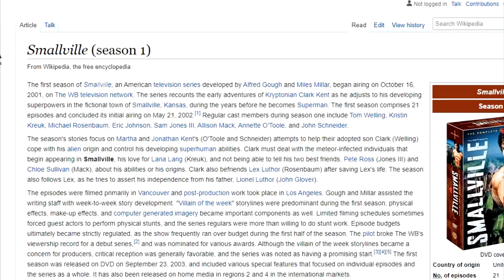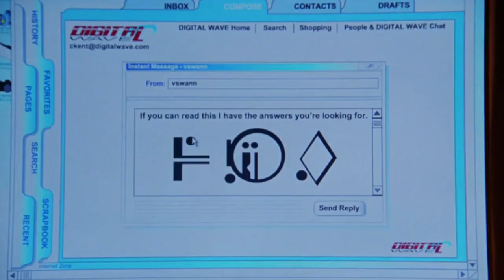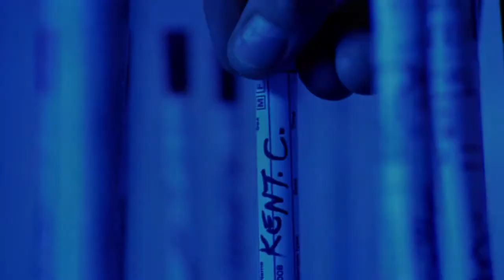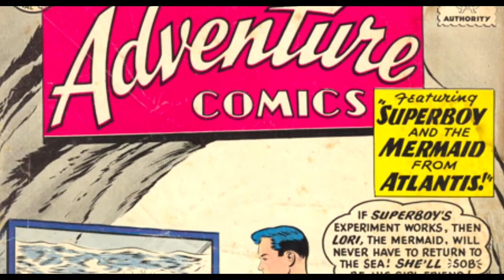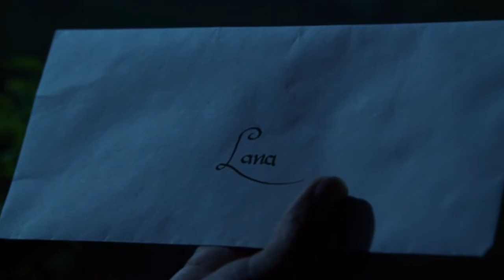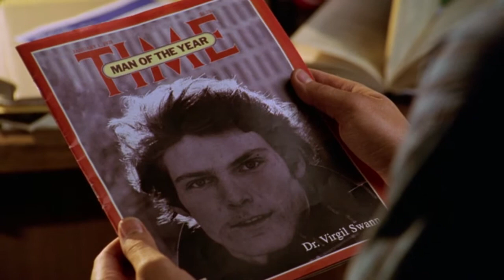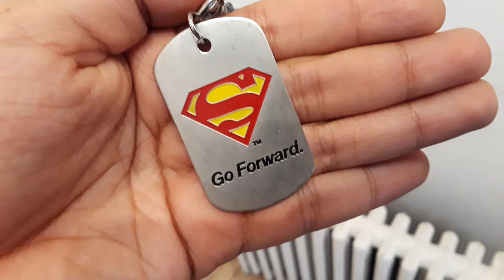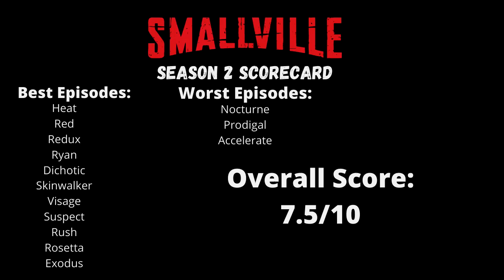Unsourced Wall Spotlight #2 - Smallville Season 2 Retrospective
Back at it again with my rewatch of Smallville - this time tackling Season 2!
What was memorable? What was awful? And what was just pointless?